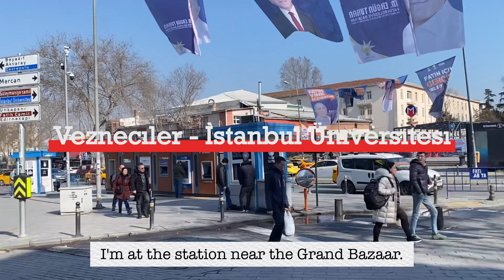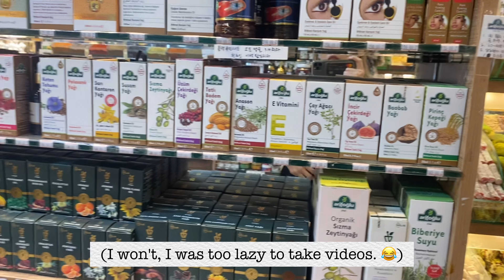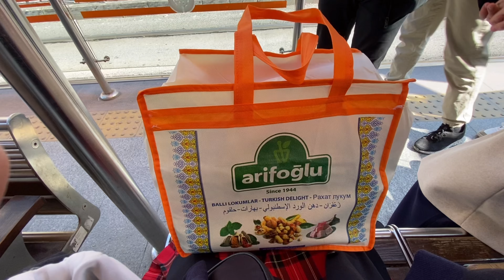48 hours in Istanbul Part 2: Grand Bazaar & Egyptian Bazaar & Hammam Join My Wellness Trip!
Day 2 of my Turkey journey has begun, and it’s all about shopping! 🛍️ I did a loooooooooot of shopping and found so many amazing items that I’m still using even after returning home. From unique souvenirs to stylish clothes, this shopping spree was one for the books!

Join me as I explore the bustling markets and charming boutiques of Turkey.

Hope you enjoy my shopping vlog! 💖